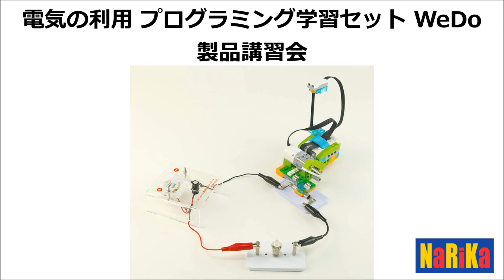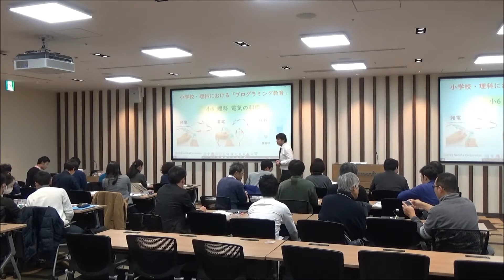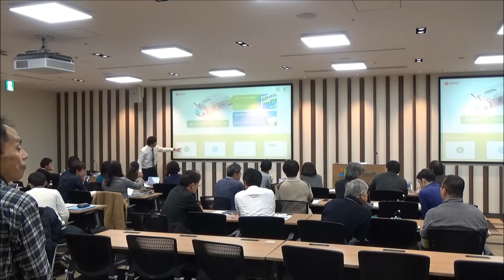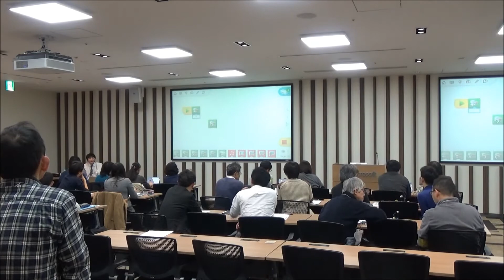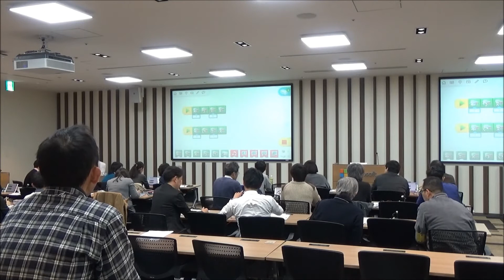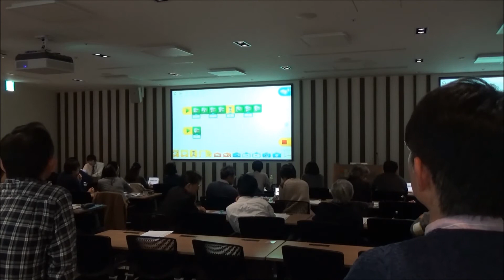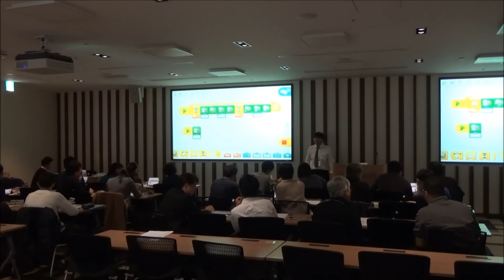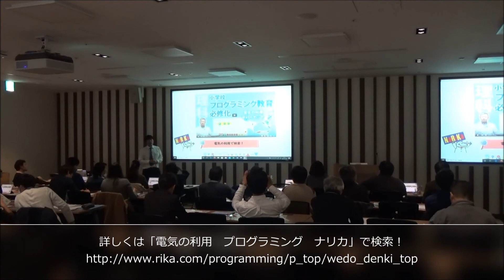【ナリカ - 電気の利用プログラミング学習セット WeDo】 - 電気の利用×プログラミング教育 模擬授業動画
「電気の利用×プログラミング教育」
2019年12月8日 日本マイクロソフト株式会社品川本社にて開催。
模擬授業の様子を動画でお届けします。
ナリカ　電気の利用プログラミング学習セット WeDo
電気の利用プログラミング学習セット WeDoは、小学校６年生「電気の利用」の単元において、理科の授業の流れから自然にプログラミング授業に繋げられます。
手回し発電機を使ったコンデンサーへの蓄電の他、オリジナルスイッチを使用することで回路のON-OFFをプログラミングによって制御することができます。
また、児童にもおなじみのレゴ®ブロックなので色々な形に変えられ、他教科・他単元で「プログラミング」の授業を行えます。
Type_Tは、
「とにかくやってみるプログラミング教育ティーチャーズ」の略称であり、
プログラミング教育の普及を目指す、教員主体の任意団体です。